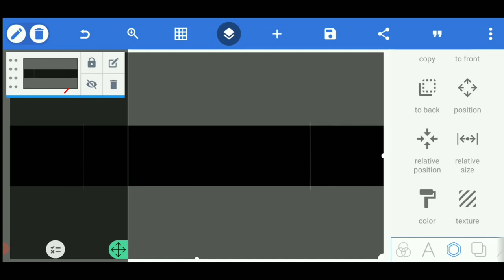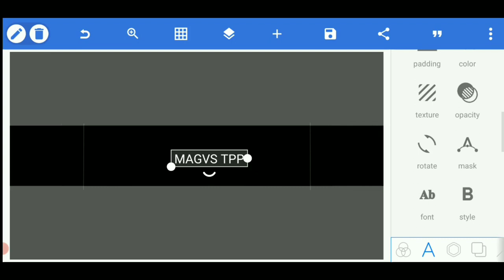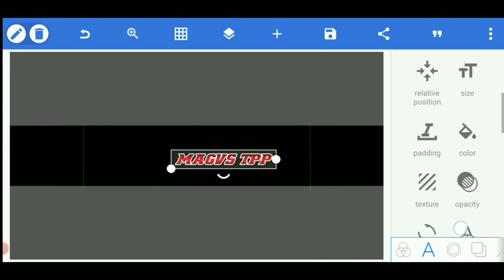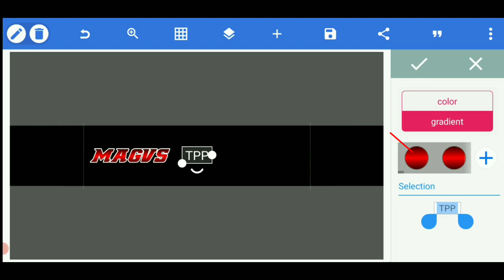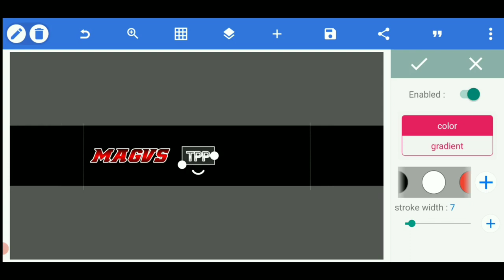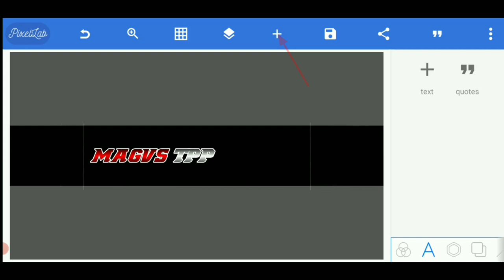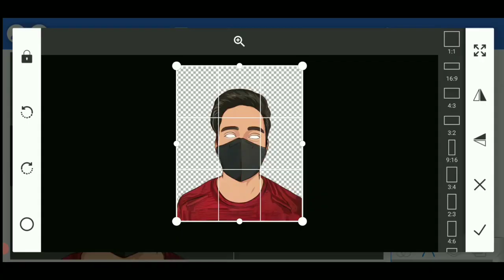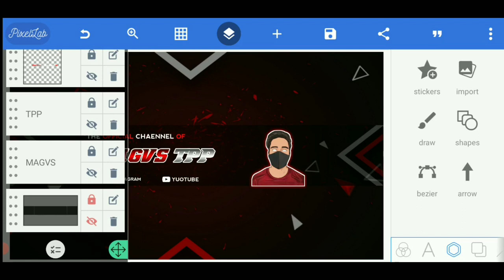How to Make Professional Gaming Banner For Youtube Channel | Make YouTube Channel Banner on Android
How to Make a Professional Gaming Banner For Youtube Channel | Make YouTube Channel Banner on Android

so guys in this video I have explained you that how to make yuotube chennal gaming bennar step by step

How to Make a Professional Banner For Gaming Channel | Make Gaming YouTube Channel Banner on Androidhow to make a professional banner for gaming channel
make gaming youTube channel banner on android
how to make banner for gaming channel
how to make youtube channel art in android
gaming channel ke liye banner kaise banaye
youtube channel banner kaise banaye
how to make youtube channel banner in android/iOS
gaming channel banner
YouTube banner
Gaming Banner DesignYouTube Channel ArtBanner TutorialHow to Make YouTube BannersGaming Channel BrandingBanner Ideas for GamersDIY Banner DesignYouTube Graphics TutorialGaming Channel Art TipsBanner InspirationYouTube Channel Branding GuideGaming Banner ElementsBanner Creation ProcessChannel Art Design TipsGamer Banner TemplatesYouTube Channel GraphicsBanner Layout IdeasGaming Artwork TutorialMobile Banner DesignStep-by-Step Banner Creation